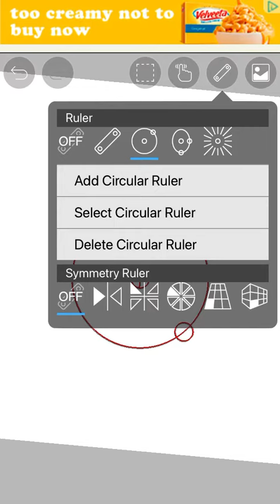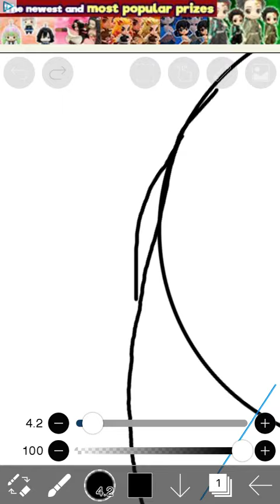How to draw a head easy